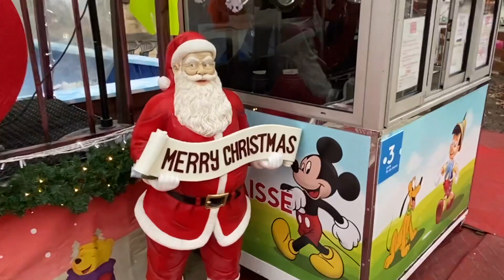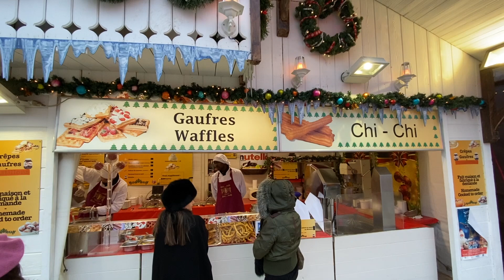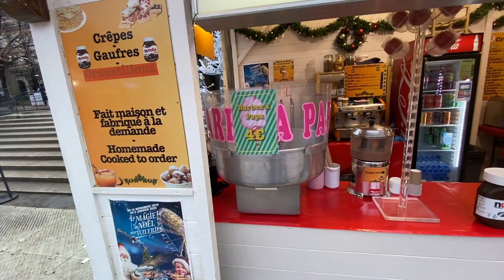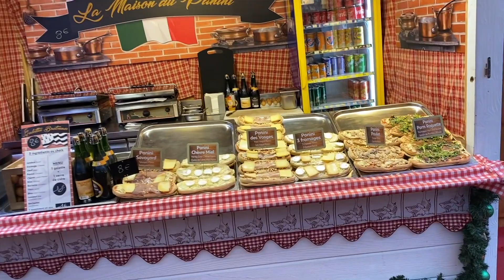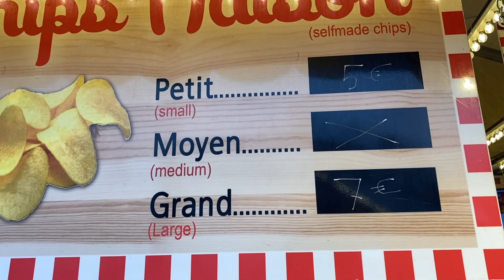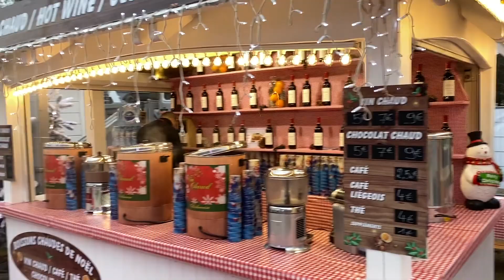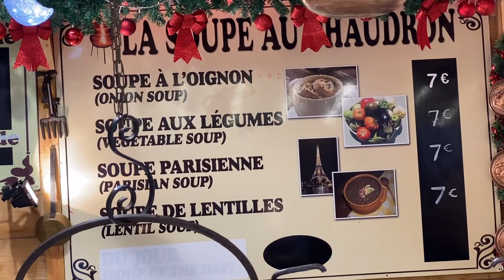FEIRA DE NATAL EM PARIS / JARDIM DO LOUVRE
CONTATOS LEANDRO DIAS/ FOTÓGRAFO BRASILEIRO EM PARIS

WHATSAPP ( Apenas para assusntos relacionados a agendamentos de ensaio fotográfico )